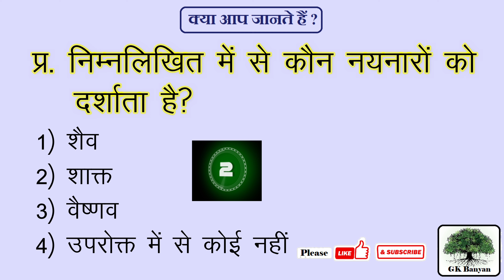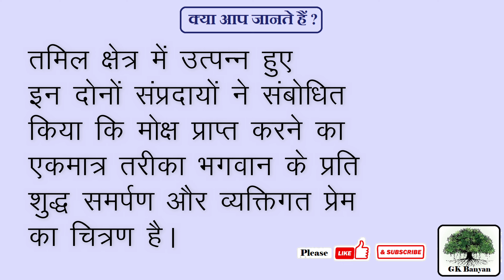निम्नलिखित में से कौन नयनारों को दर्शाता है?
Kaun nayanaron ko darshata hai?
Which of the following represents Nayanars?
1) शैव
2) शाक्त
3) वैष्णव
4) उपरोक्त में से कोई नहीं

GK Questions and Answers, Top trending general knowledge quiz, Questions and answers in Hindi

Shaiva and Bhagavata Religion History
भारत का प्राचीन इतिहास - शैव और भागवत धर्म